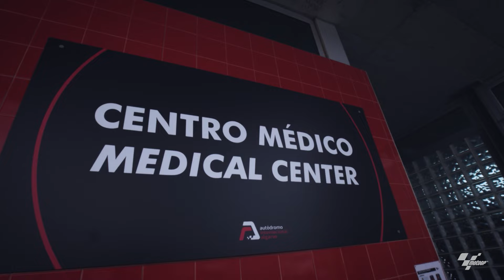Marc Marquez: 265 days later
Go behind-the-scenes with the eight-time World Champion as we followed every step of his first race back in MotoGP™ after his long-awaited return and captured the joy, the relief, the action and the overwhelming emotion! 🎬

Take advantage of a 50% VideoPass discount for the second half of the MotoGP season right now!